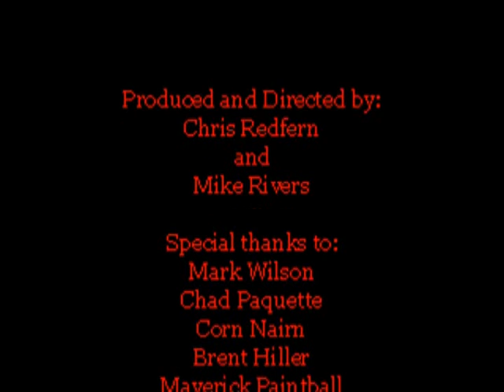Paintball Documentary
Paintball is a sport